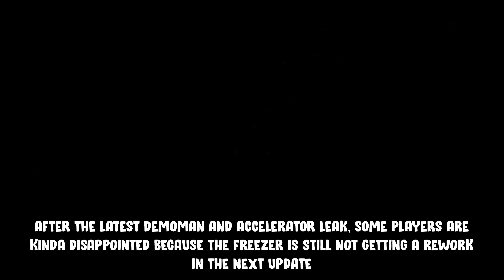DOES PAINTBALLER NEEDS TO GET BUFF/REWORK? | Tower Defense Simulator | ROBLOX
I made this video to seek opinion.